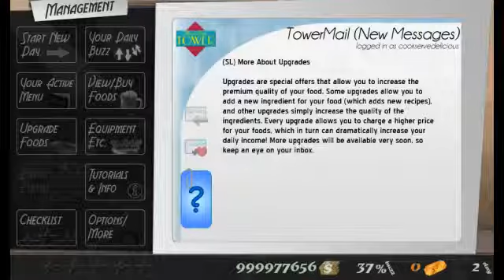Cook, Serve, Delicious! "No Customers On Rush Hours"